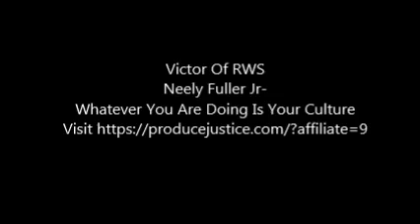Neely Fuller Jr- Whatever You Are Doing Is Your Culture